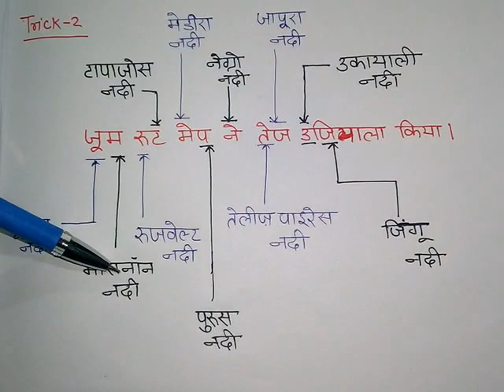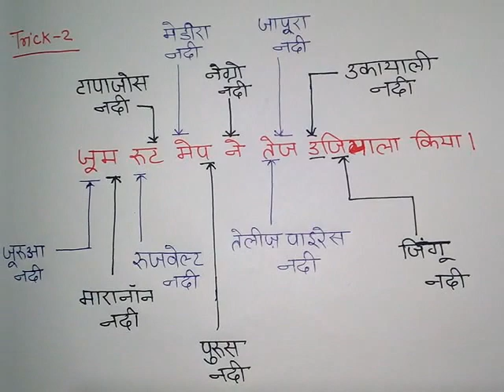World geography Amazon River short trick of South American Continent in hindi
Hello students, hope  you  enjoyed  our  lecture. In this lecture  we have  tried  to cover  the important  facts of General  studies  of Indian history & Culture. This  is only a part of our lectures to complete the all important  series which  you  can see from UPSC CRACKER CHANNEL .

this is a complete requirement to clear UPSC examination.

IN 1st exam::CSAT Syllabus=‘Reasoning and Analytical,Current events of national and international, History of India and Indian National,Indian and World Geography – Physical, Social, Economic Geography of India and the World, Indian Polity and Governance – Constitution, Political System, Panchayati Raj, Public Policy, Rights Issues,Economic and Social Development – Sustainable Development, Poverty, Inclusion, Demographics, Social Sector initiatives,General issues on Environmental Ecology, Bio-diversity and Climate Change – that do not require subject specialisation General Science.

2nd part exam::Comprehension,Interpersonal skills including, communication skills; Logical reasoning and analytical ability, Decision-making and problem solving, General mental ability
Basic numeracy (numbers and their relations, orders of magnitude, etc.) (Class X level), Data interpretation (charts, graphs, tables, data sufficiency etc. – Class X level)

For mains examination::Paper – I-Essay Can be written in the medium or language of the candidate’s choice

Paper-II General Studies- I,(Indian Heritage and Culture,
History and Geography of the World and Society)

Paper-III General Studies- II (Governance, Constitution, Polity, Social Justice and International relations)

Paper-IV General Studies- III (Technology, Economic Development, Bio-diversity, Environment, Security and Disaster Management)

Paper-V General Studies- IV (Ethics, Integrity and Aptitude)
(Marks carried by General Studies was 4X250=1000)

Paper-VI Optional Subject – Paper 1

Paper-VII Optional Subject – Paper II (Candidate is allowed to take up literature as an optional subject ” and candidate need not to be a graduate in that language’s literature.)

You can see here optional subject for your chooice